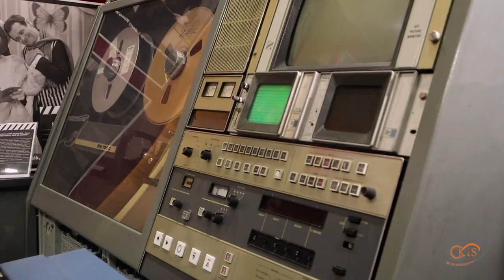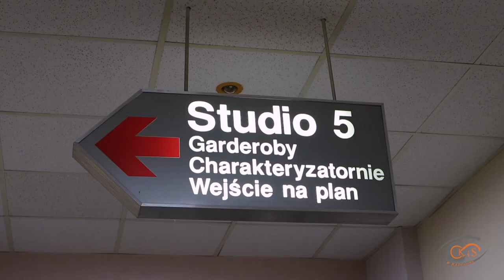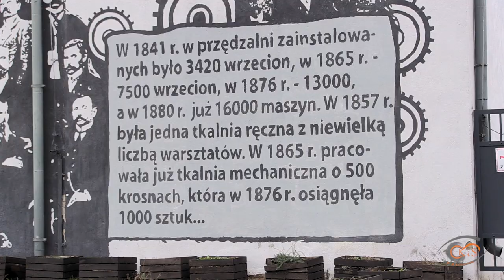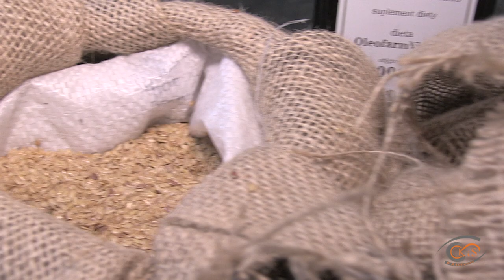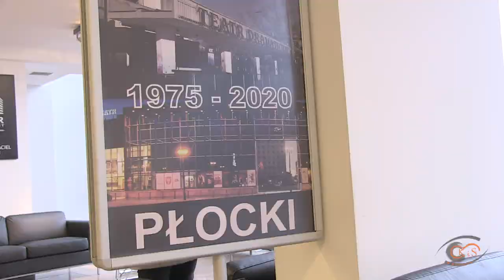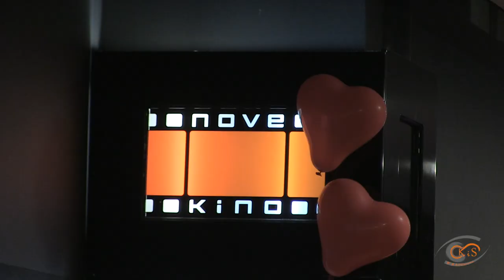FERIE 2020 z Centrum Kultury i Sportu w Radzanowie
Relacja z ferii zorganizowanych przez Centrum Kultury i Sportu w Radzanowie przy współpracy Szkoły Podstawowej im. Mikołaja Kopernika w Radzanowie oraz Rodziców.

Realizacja: Radosław Karwowski (Centrum Kultury i Sportu w Radzanowie)

Muzyka: Josh Woodward